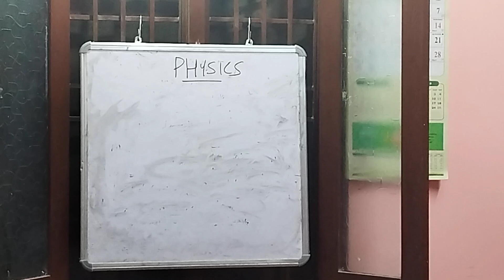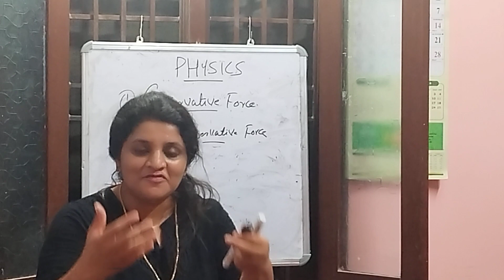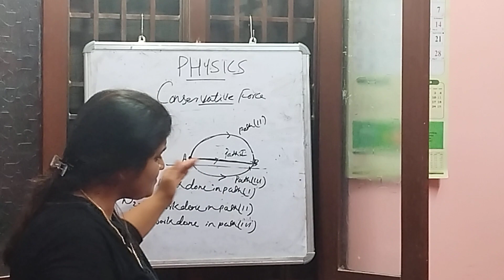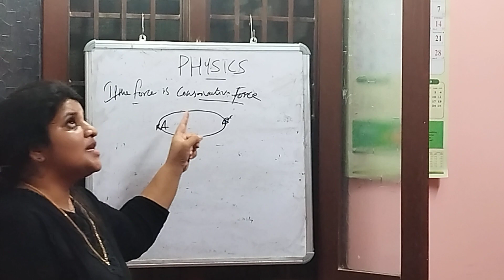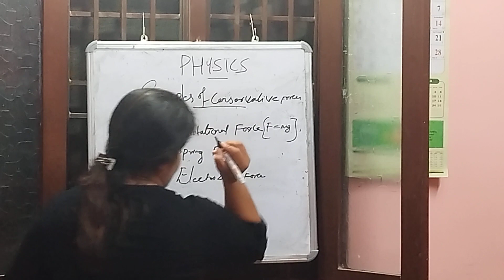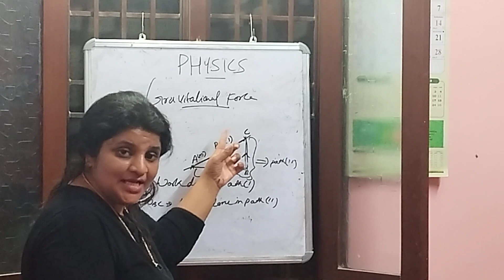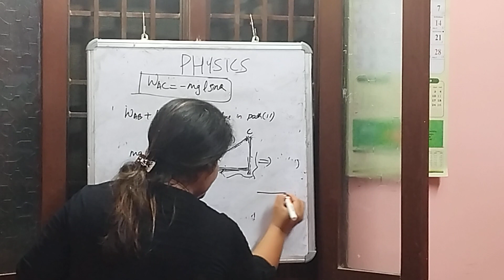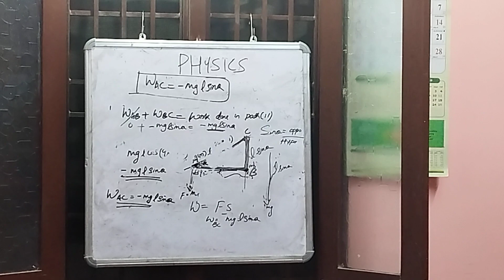conservative force ( Class 18) 11th Class portion Physics.